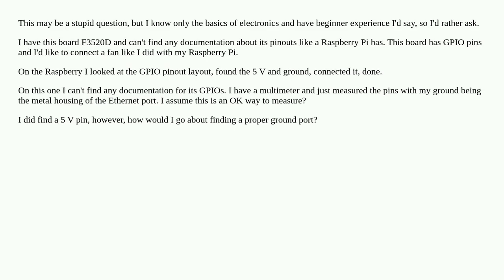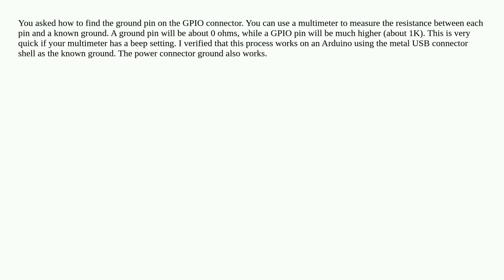How to find 5 V and ground GPIO pins on an undocumented board?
A special thanks goes out to the community